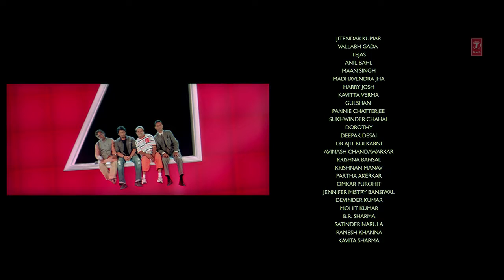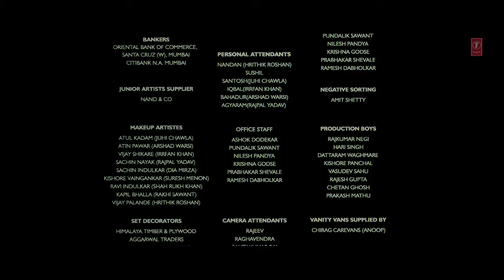Hamid pur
Songs